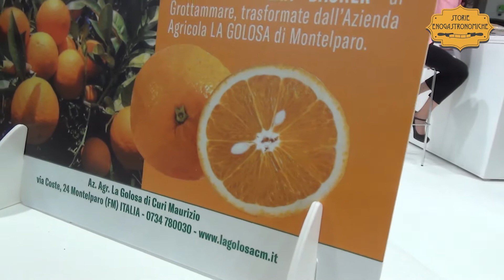Arancia Bionda del Piceno, in marmellata La Golosa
Una cultivar agrumaria che meriterebbe maggiore fama per le sue straordinarie qualità organolettiche, valorizzata adesso da un virtuoso produttore di confetture impegnato a favore delle eccellenze marchigiane meno note: ce ne parla Maurizio Curi